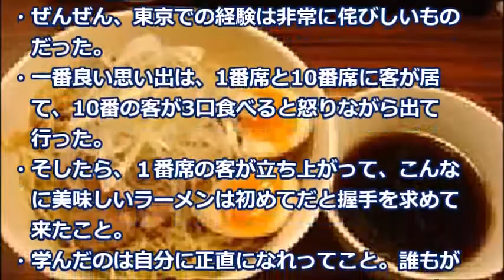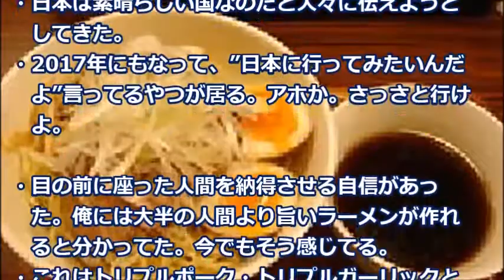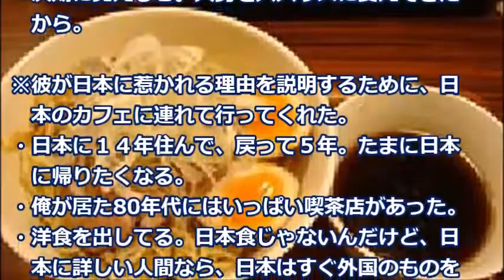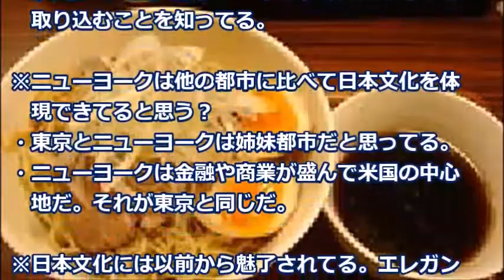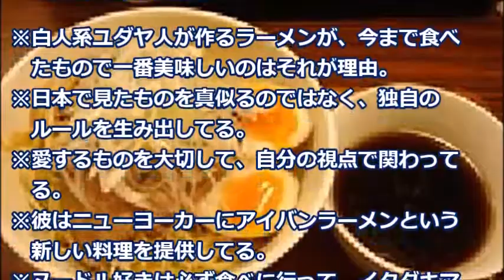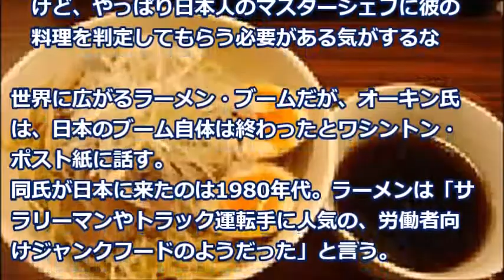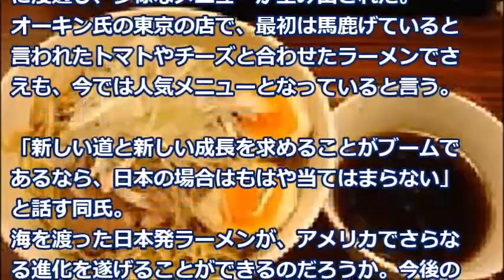日本愛に溢れた「アイバンラーメン」には秘密のレシピが満載と驚愕の海外「日本のすべてが好き！」【海外の反応】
ニューヨーク出身のアイバン・オーキン氏は、2007年に日本で「アイバン・ラーメン」を開いた。
2店目を構えるほどビジネスはうまくいっていたが、「ニューヨーカーに、カップヌードルとはちがうラーメンの味を伝える」ため2012年に帰国。

【関連動画】
【海外の反応】驚愕！日本が消えた！！平昌オリンピック公式ページの世界地図から、『ミス？』で日本列島を削除！→海外「おかげで日本の位置をむしろ覚えたよｗｗｗ」【すごい日本】

【海外の反応】インドの海底に新幹線を通す？日本のとんでもない技術にインド人の反応は？

【海外の反応】『これは、本当に日本なの？！うちの国かと思った！』とある国をモチーフにした日本の観光スポットに外国人が大絶賛！！本場も驚愕するクオリティと完成度に世界が感動！その観光スポットとは？

海外の反応 衝撃!!オリンピックの世界地図から日本が消される!？日本政府の猛抗議を受け、慌てて修正!!外国人も驚愕した韓国の幼稚な反日!!【韓国の反応】